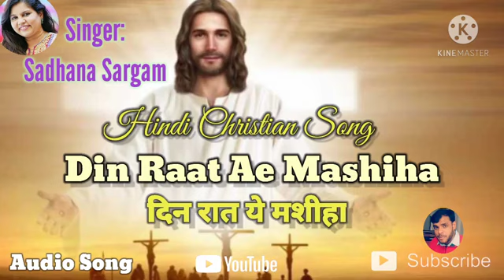Din Raat Ae Masiha | Christian song by Sadhana Sargam | Masihi Geet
Din Raat Ae Masiha | Christian song by Sadhana Sargam |

Din Raat Ae Masiha,
Din Raat Ae Masiha Masihi Geet,
Masihi Geet Din Raat Ae Masiha,
masihi geet,
Masih geet,
christian song,
hindi christian song,
Hindi christian song by Sadhana Sargam,
Sadhana Sargam christian song,
masihi Geet by Sadhana Sargam,
Sadhana Sargam masihi geet,
christian song Din Raat Ae Masiha,
Din Raat Ae Masiha christian song,
Sadhana Sargam Hindi christian song,
Jesus song,
worship song,
gospel song by Sadhana Sargam,
abdizindgi,
abdi zindgi,